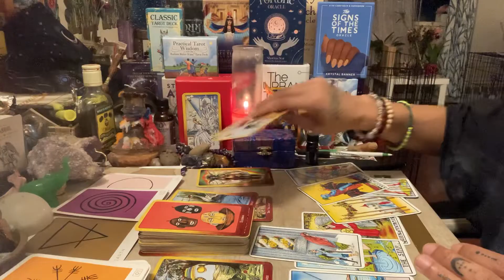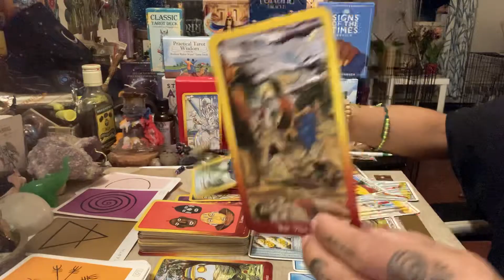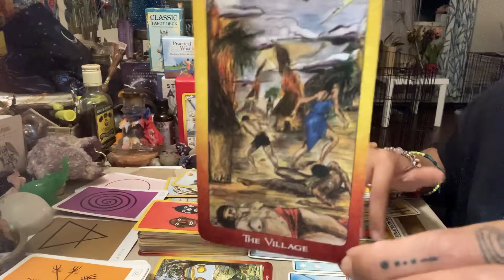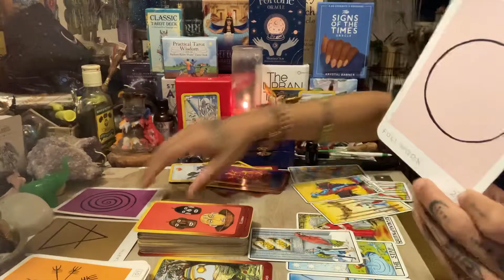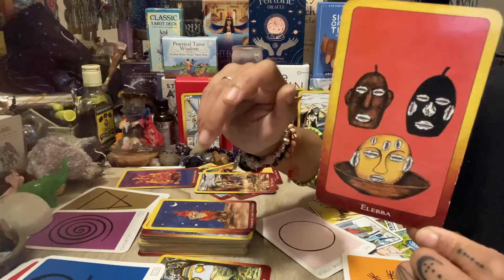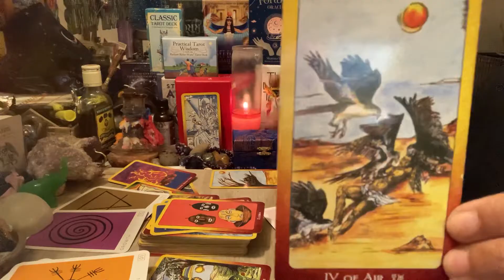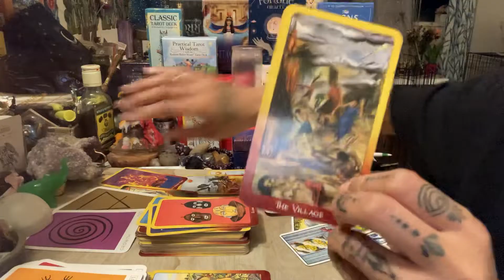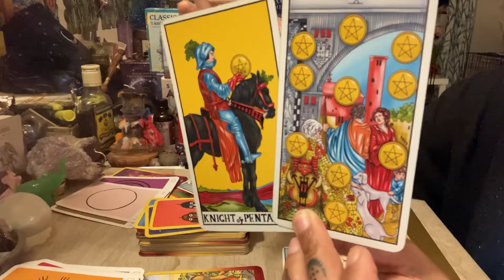🚨OPPS🚨HEADED STRAIGHT TO KARMA LAND 🤯 Tarot Reading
Hiiiii So happy we’re now connected 🎉🧝🏻‍♀️🌙🕯🧝🏻‍♀️

 @everythingwok3   is MY  beginning ​of bringing everyone TOGETHER to form a soul tribe..
Keeping it Together is your PROGRESS..
& Working together is OUR SUCCESS!

Very detailed readings… I provide accurate readings to help you focus on the Current things the divine needs you to focus on to maintain Abundance, prosperity, alignment, good health & fortune for Eternity!

What can you expect today ?

Blessings & peace be upon You 🥂🎉👑

 THIS ECLIPSE IS TRIGGERING YOU!Release toxic ppl & situations to Learn the lesson & Have Abundance🌍